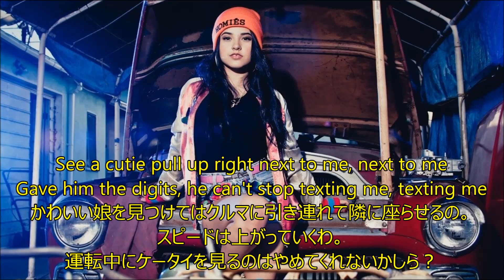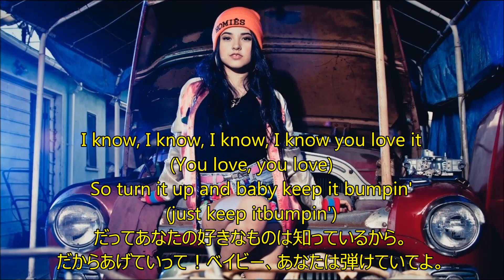洋楽 和訳 Becky G - You Love It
Becky G - You Love It

みなさん3連休いかがだったでしょうか。
私は3日とも雨の中音楽イベント関係で出かけており、心満たされつつもなかなか大変でした、笑
その分動画作成はサボってましたので、また今週からしっかりやっていこうと思います。

今回はかとうまりなさんからリクエストいただきましたBecky GさんのYou Like Itを訳させていただきました。
Becky Gさんの曲は私も結構好きで、いつか何かしらの曲を訳そうと思ってたのでいいタイミングでした。
彼女の曲は若い女性ということもあり、恋愛の曲が割と多いのですが、ほぼ必ずと言っていいほどクラブミュージックやダンスの内容が絡んできます。
やはりカルチャーですね。
まだ10代でこの知名度、この楽曲とびっくりするのですが、20代になって歌詞にお酒の内容も入ってくるとまた一段といい曲も増えてくるのではないでしょうかね。

さて、今回の曲You Like Itは、片思いの曲です。
趣味や仲間たちと楽しむことに没頭する男の子に対して、
ちょっとでも自分に振り向いて欲しい。でも、やっぱり熱中しているあなたが一番かっこいいから止めないで。
という内容です。
20代の大人Becky Gも気になりますが、今だけのこんな10代の淡い恋心を歌った曲もいいですね。

※タイトル間違えちゃっててすみません。
"You Love It"に変更できればトライしてみます。